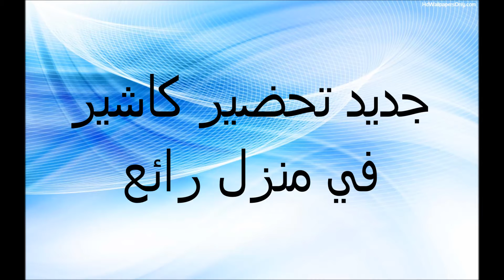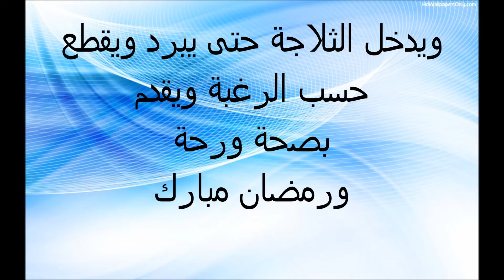مطبخ هبة في شهيوات رمضان 2016 | اسهل طريقة ومضمونة لتحضير الكاشير في المنزل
شهيوات رمضان 2016 / من مطبخ هبة
افكار لمطبخك اسهل طريقة لتحضير الكا شير في المنزل
طريقة سهلة ومضمونة لتحضير الكاشير في البيت
جديد لتحضير الكاشير في منزل رائع
المقادير _ و الطريقة _ في الفيديو
بصحة ورحة
ورمضان مبارك